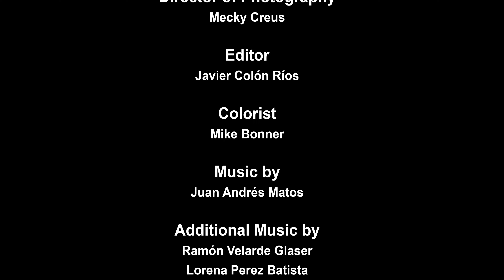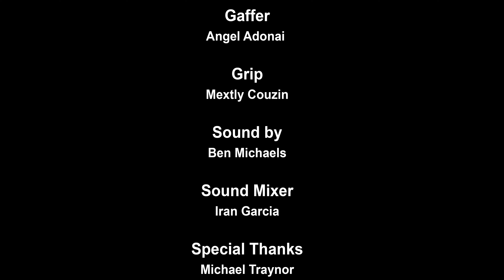Seven Sitters in July - Sitter #6 (Ep. 6)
***Trigger Warning: This video contains content about suicide ***

Maria is visited by her dad -- who brought himself.